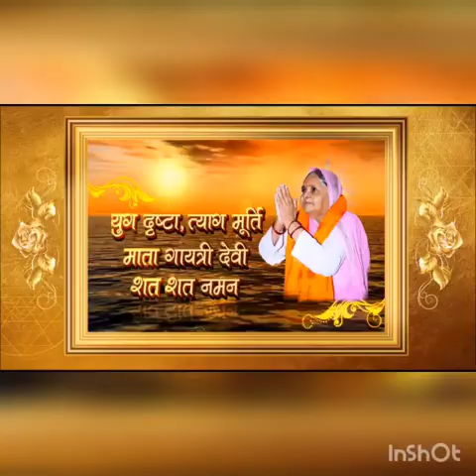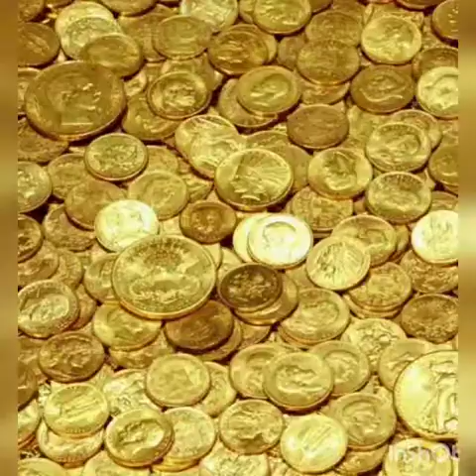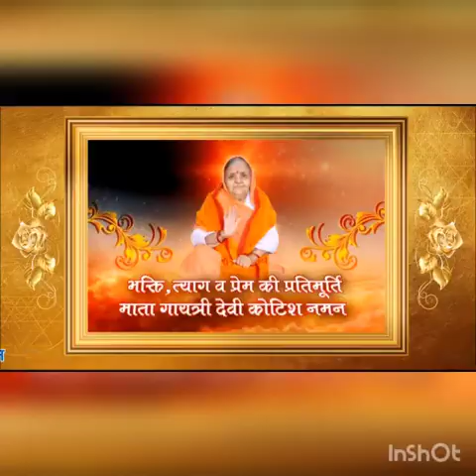Shri Baba Gangaram Bhajan || Hey Maa Gayatri || Album: Maa Gayatri Ko Koti Koti Pranam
Shri. Baba Gangaram Bhajan

Album: Maa Gayatri Ko Koti Koti Pranam
Bhajan: Hey Maa Gayatri

Shri. Baba Gangaram Dham,
Shri Panchdeo Mandir,
Jhunjhunu,
Rajasthan

To join the dedicated whatsapp group of Shri. Baba Gangaramji, send in your number on 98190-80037